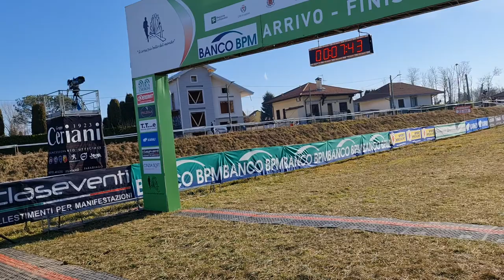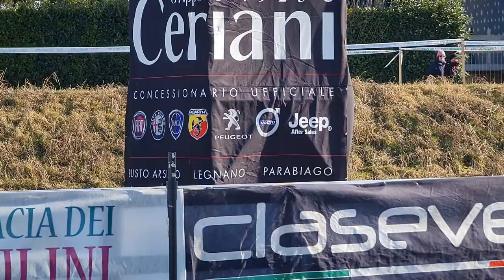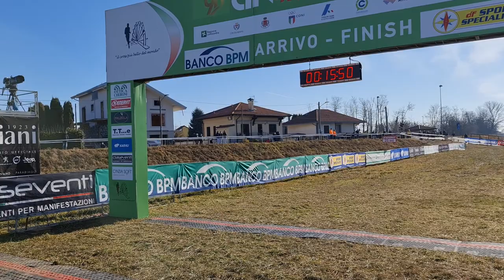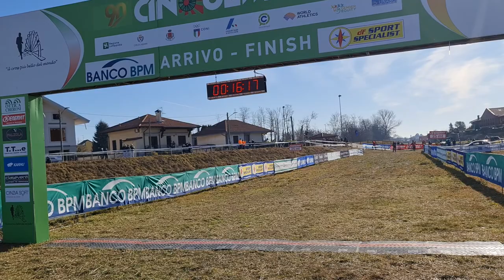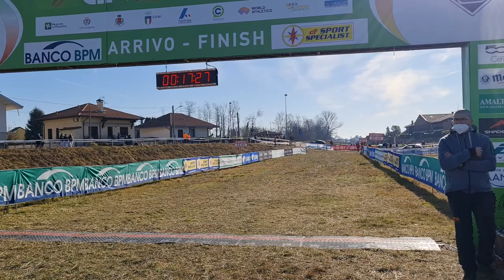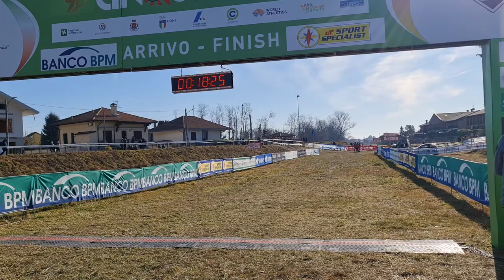2022 01 30 ore 10 33 12 San Vittore Olona 6 (90° Cinque Mulini World Cross Country Tour)